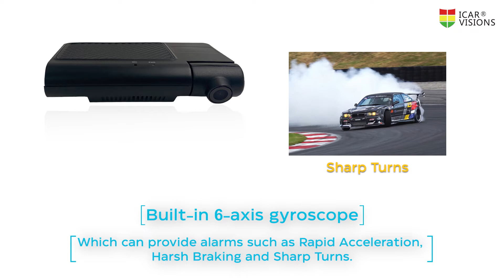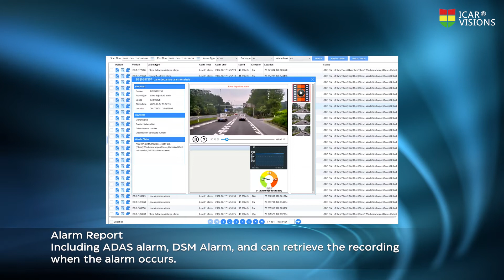2022 Dashcam supporting ADAS and DSM with a new price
ICARVISIONS introduce 2022 version of Dashcam, the AI Dashcam (Model: JI7A) is a powerful, a beautiful price, and easy-installed 1080P AHD recorder for vehicle surveillance with remote monitoring, with ADAS and DSM function optional.

This road-facing Dashcam support up to 3 channels of recording, with GPS + 4G + Wi-Fi function, and extended up to 2 channels of 720P AHD in-cabin cameras. It supports H.265 / H.264 compression and decompression with Dual TF card storage (up to 256 GB each), recording real-time video, GPS, and alarm data.

Suitable for online car-hailing, taxis, minivans, private cars, etc.

The main content of this video:

1. The outer appearance and introduction of Dashcam (JI7A);
2. Introduction of Order Kits;
3. Advanced Driver Assistance System (ADAS) Test;
4. Driver Status Monitoring (DSM) Test;
5. Intelligent Vehicle Monitoring System (IVMS)

AI Dashcam JI7A, Order Kits, ADAS, DSM, IVMS, let me know which of these questions you still have questions about, please leave message. We will check it everyday and give your reply as soon as possible.